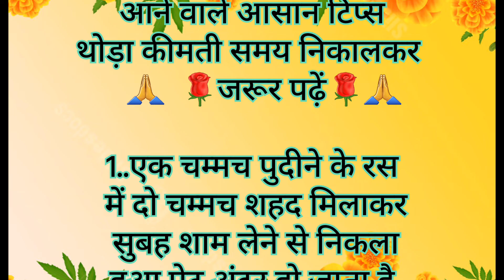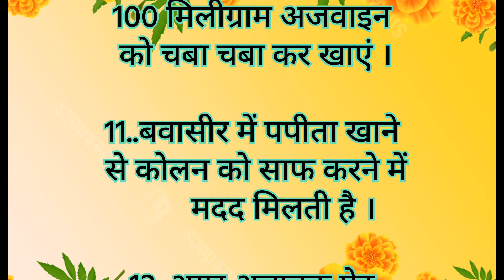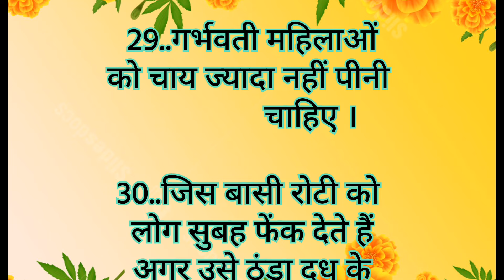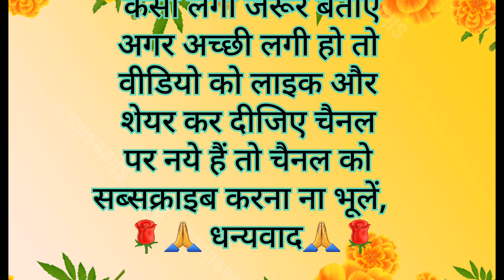32 Best tips and hacks Suvichar lessonable quotes#kitchen tip#viral#healthtips achevichar trend#169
32 Best tips and hacks Suvichar lessonable quotes#kitchen tip#viral#healthtips

45 घ्यान रखने योग्य बातें Suvichar lessonable quotes

MaaYehKaiseKarun
health tips
home remedies
motivational
health care tips
gharelu nuskhe
healthy tips
beauty tips
घरेलू नुस्खे
home tips
tips and tricks Point
tips
ache Vichar
tips and tricks
Lessonable quotes
lessonable quotes
health care